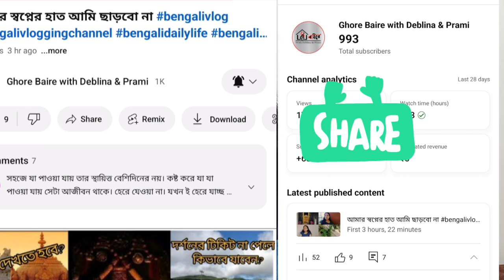ধন্যবাদ তোমাদের কে।। বহু প্রতিক্ষিত দিন।।